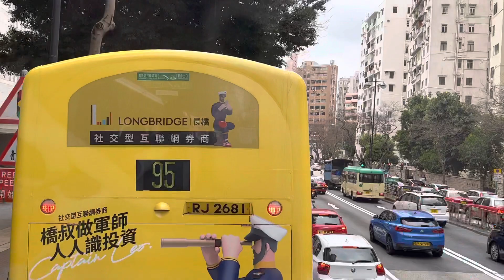Hong Kong bus ride from Kwun Tong 🚃🚃🚃 Mong Kok